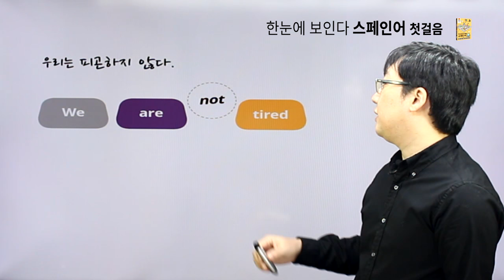한눈에 보인다 - 스페인어 첫걸음 [chapter02.Estar동사 부정문&주어의 생략]